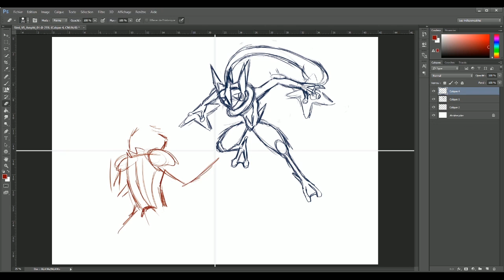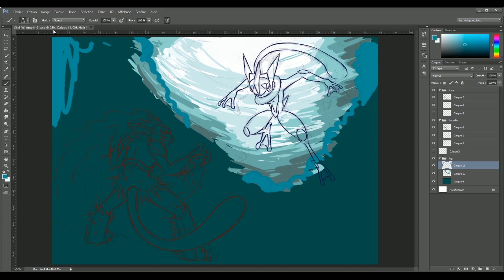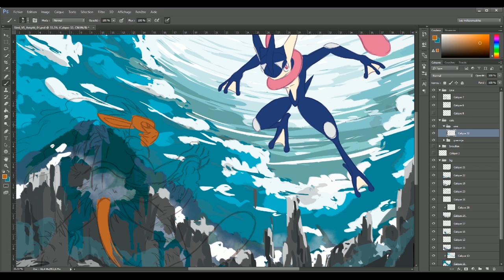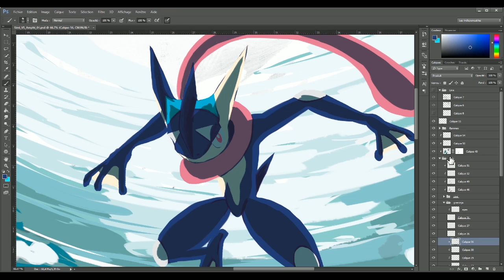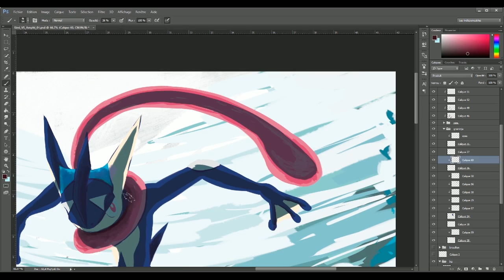Speed Painting #2 - Greninja VS Infernape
Une petite commande pour Eric Tam, dans un style très différent de d'habitude et qui me plait beaucoup plus ! :)